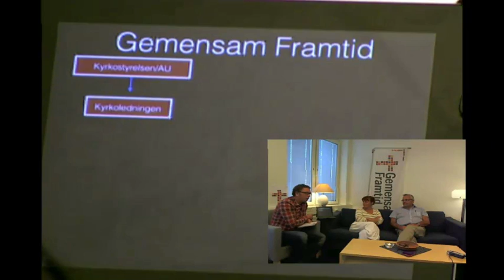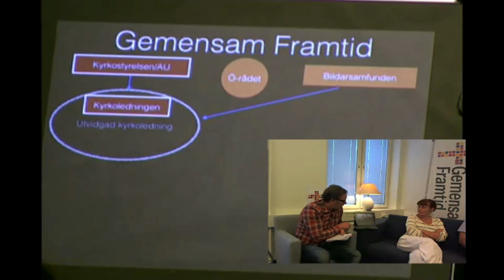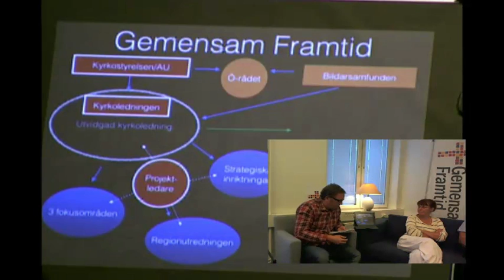Gemensam Framtid Live 6/9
Detta är första delen i de sändningar vi kommer göra i höst för att hålla dig uppdaterad i processen med att bygga ny kyrka. Delta live och ställ frågor eller se det här i efterhand.